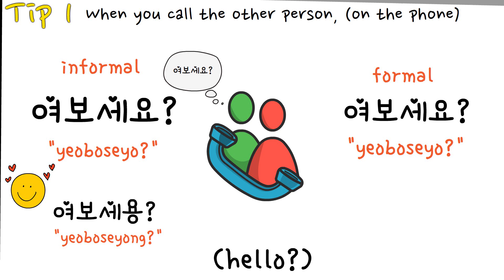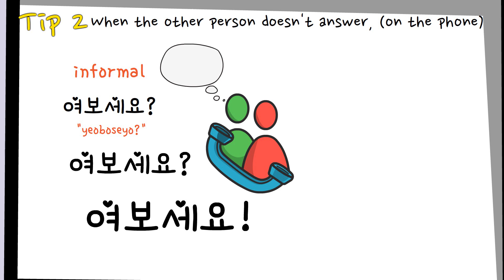How to say hello?(on the phone) in Korean ( Korean phrases - E Kong-)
Today we going to learn

🟢 여보세요?  "yeoboseyo? " (hello) on the phone

Koreans often use this expression!

1️⃣Tip1
When you call the other person, (on the phone)

If you want to say cutely

🟢 여보세용?  "yeoboseyong? "

2️⃣Tip2
When the other person doesn't answer, (on the phone)

informal
🟢 여보세요? 여보세요? 여보세요!! Just say it three times.
formal
🟢 여보세요? 여보세요? 여보세요!!

Practice
informal
💨콩, 오랜만이야, 잘 지냈어?  "kong, oraenmaniya jal jinaesseo?"
(long time no see Kong, how have you been?)
   💨응 진짜 오랜만이다, 잘 지냈어.  "eung jinjja oraenmanida, jal jinaesseo."  (Yeah, It’s really been a long time. I have been well)

formal
💨오랜만이에요, 잘 지냈어요?  "oraenmanieyo jal jinaesseoyo?"
(long time no see, how have you been?)

   💨네 진짜 오랜만이에요, 잘 지냈어요.
"ne jinjja oraenmanieyo, jal jinaesseoyo. "
((Yeah, It’s really been a long time. I have been well))

안녕하세요 저는 콩이에요.
Hi everyone I`m kong

This channel will be beneficial to the following people.
1. Those who want to learn Korean but don't know where to start.
2. People who want to learn the language they could use in real life.
3. Those who want to understand media such as K-pop and K-drama in Korean
4. People who want to speak at least a little bit of Korean
5. Those who want to learn difficult Korean easily.
6. People who want to date Koreans (Koreans really like foreigners who can speak a little Korean.)

I'll help you all to do it.
Ten minutes out of twenty-four hours is a small amount of time, and if you lend me these ten minutes a day,
I promise you, in 10 minutes and 100 days a day, half of what's above is possible.
(Especially number six. Lol hahaa)
Although I am a Korean teacher, I will teach you how to listen to and speak Korean rather than Hangul. Because listening and speaking are the most important things in learning a second language.

Join me.

Benjamin Franklin said “Employ thy time well, if thou meanest to get leisure.”
Let's spend your free time well with me

* Sometimes more than 10 minutes. Only when you really need it.

-E Kong - Easy Korean